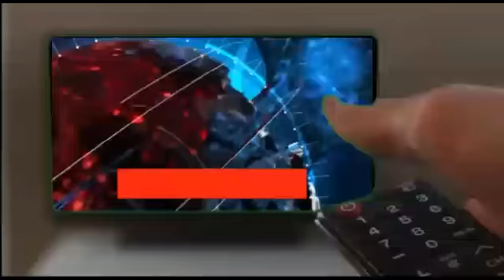Minister KTR Sircilla Tour | KTR JalaHarathi To Bandanakal As Reached Godavari Water